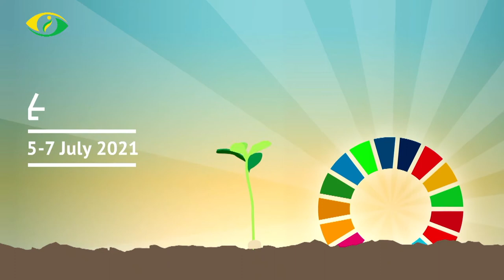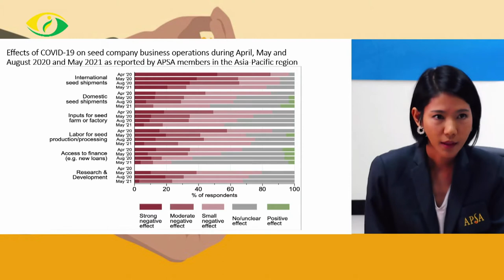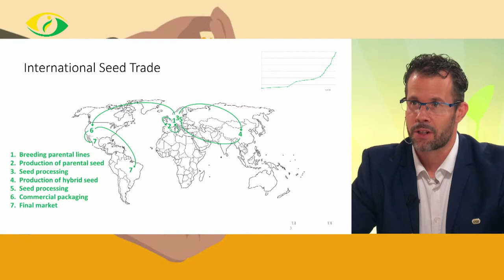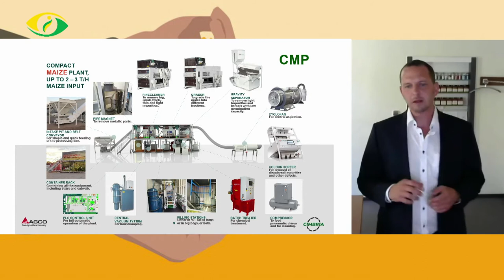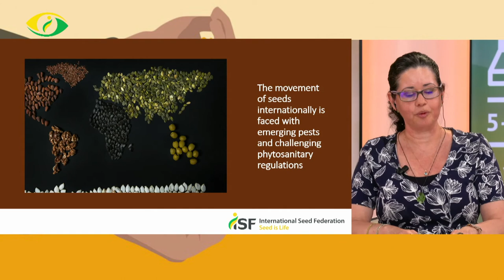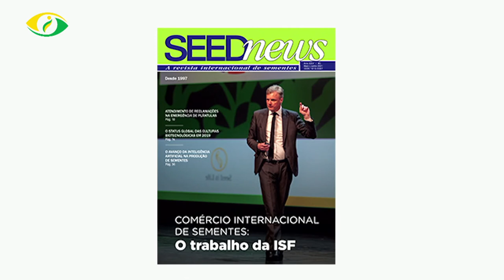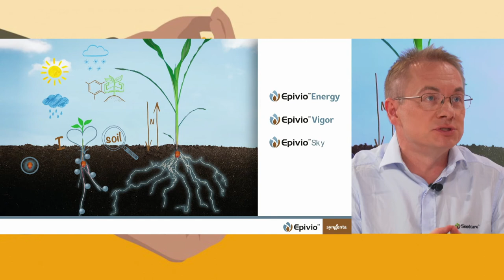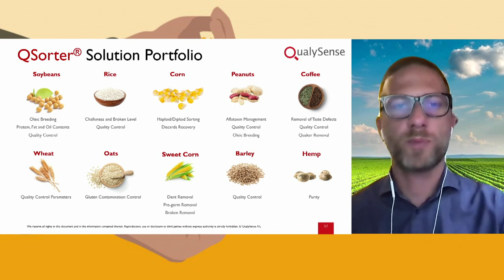ISFVirtual 2021 Day 2, 6 July 2021 (Complete)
Day 2 of the ISF Virtual Congress 2021 opened with Panel 2: “INTERNATIONAL SEED TRADE AND COVID-19: KEY LEARNINGS FOR THE FUTURE”, 6 JULY, TUE, 11:00-12:30

Key focus :
1. Seed supply chain disruptions caused by COVID-19
2. Possible consequences of a disrupted seed production chain to the global seed and food supply chain
3. The key benefits of a global seed production and supply chain and positive impacts on resilient food systems; Policy considerations - what kind of responses could be given from governments to ensure the seamless seed supply chain even in times of crisis

Speakers  :
- Keynote presentation: Csaba Gaspar, Programme Manager, OECD Seed Schemes

Panel discussion:
- Lee Ann Jackson Head of the Agro-food Trade and Markets Division, OECD
- Arthur Santosh Attavar Chairman & Managing Director, Indo-American Hybrid Seeds (India)
- Szabolcs Ruthner, Regulatory Affairs Manager, ISF
- May Chodchoey, Secretary General, APSA

Moderator: Marcel Bruins, Consultant, Bruins Seed Consultancy

CIMBRIA COMPACT PROCESSING PLANTS – THE 1ST PLUG & PLAY PLANT IN A CONTAINER , CHANNEL WORLD SEED, HOSTED BY CIMBRIA– 6 JULY, TUE, 12:30-13:00

Cimbria introduces its latest innovation in the processing industry: the world’s very first plug-and-play Compact Processing Plant, which is fully assembled in a container, for a wide range of seeds, grains, and pulses applications.

Speakers:
- Franz Franer, Key Account Manager & Cluster Lead Americas, Cimbria Heid GmbH, Austria
- Andreas Fröhlich, Cluster Lead DACH & Balkans, Cimbria Heid GmbH, Austria

“ADDRESSING EMERGING PLANT DISEASES TO ACHIEVE RESILIENT FOOD SYSTEMS” , PANEL SESSION III – 6 JULY, TUE, 13:00-14:00

 Key focus:
1. Perspectives from seed industry, government, and research
2. Impact of emerging pests and how emerging diseases play a part in the current challenges facing the seed industry
3. Current challenges facing the seed industry due to restrictive regulation on the movement of seeds in the international arena

Speakers
- Nico Horn, Director, EPPO
- Frank Claessens, Vice President of Operations, BASF Vegetable Seeds
- Jean Ristaino, Professor – Entomology and Plant Pathology Department, NC State University
- Michael Leader, Seed Regulatory Lead, Bayer

Moderator: Rose Souza Richards, Seed Health Manager, ISF

“BUSINESS OUTLOOK OF THE SEED SECTOR IN BRAZIL” , CHANNEL WORLD SEED, HOSTED BY SEEDNEWS – 6 JULY, TUE, 14:00-14:30

Hosted by ISF media partner SEEDNews, a leading publication of the seed sector in Brazil and Latin America, this session will focus on the seed business environment and legal framework for the main crops in Brazil: soybean, maize, forage and vegetables.

Panelists:
-Paulo Campante, ABRASEM /Croplife Brazil
-Marcelo Pacote, ABCSEM
-Marcos Roveri, UNIPASTO
-André Schwening, ABRASS

Moderator: Silmar Teichert Peske, Publisher, SEEDNews

"SYNGENTA SEEDCARE CELEBRATING THE PAST, INNOVATING FOR THE FUTURE" , CHANNEL WORLD SEED, HOSTED BY SYNGENTA – 6 JULY, TUE, 14:30-15:00

Successful crop production starts with the seed. Syngenta Seedcare leads in innovation to support the seed maximising its genetic potential so that you get the most out of your investment.

We are proud to welcome the Seedcare global leaders to our discussion today to learn about some of Seedcare’s latest chemistry and biological innovations and the 10 Year VIBRANCE® fungicide anniversary, all supported by our growing Seedcare Institute network.

Join the Seedcare team to hear how Seedcare supports you and your business with our three-pillar offer P.A.S. (Products – Application – Services) which delivers value to you, our customers BEYOND SEED PROTECTION™.”

Speakers:
-Jonathan Brown, Head of Syngenta Seedcare, Syngenta Seedcare, Basel, Switzerland
-Kristel Burgemeister, Head of Seedcare Institute, Syngenta Seedcare, Basel, Switzerland
-Palle Pedersen, Head of Product Management Seedcare, Syngenta Seedcare, Basel, Switzerland
-Andreea Popa, Head Global Key Account Seedcare, Syngenta Seedcare, Basel, Switzerland

“MORE DATA, BETTER SEED” WITH QSORTER® TECHNOLOGY” ,HCANNEL WORLD SEED, HOSTED BY QUALYSENSE – 6 JULY, TUE, 15:00-15:30

QualySense AG presents its QSorter® technology which offers solutions in breeding and seed processing to produce high-purity seeds. Learn how QSorter® can help seed companies recover wasted seeds or produce premiums during seed processing; and aid scientists to work better and faster through high-speed single kernel phenotyping. QualySense AG is a Swiss-based company and a global leader in high-speed single-kernel analytical and sorting solution for seeds, grains and beans.

Francesco Dell’Endice, Founder and CEO, QualySense AG